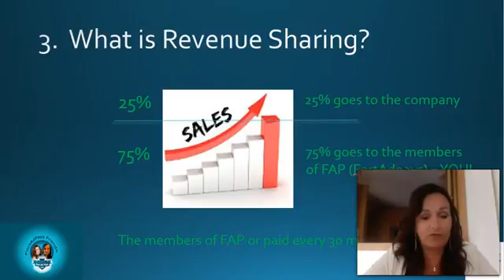What is revenue sharing?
fort ad pays review fortadpays review with Tessa & Scarlett

fortadpays
fort ad pays
fort adpays
fort ad pay
Review Revenue Share Program
fortadpays review
fort ad pays review
fort ad pays strategy
fort ad pays login
fort ad pays orientation
fort ad pays tutorial
fortadpays mmg
fort ad pays avis
drew burton videos
drew burton
Triple Thr3at
TripleThr3at
Triple Threat
TT3
traffic monsoon
my paying ads review
mypayingads
mpa
adbrook